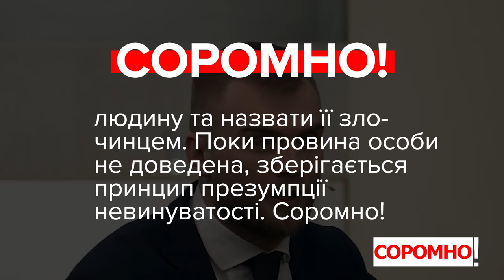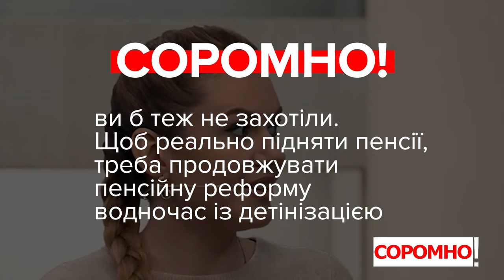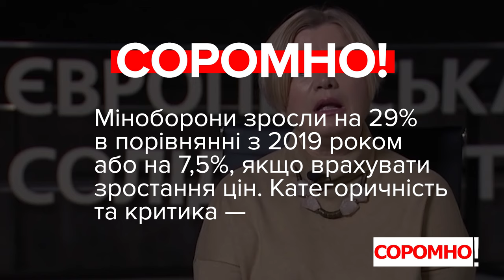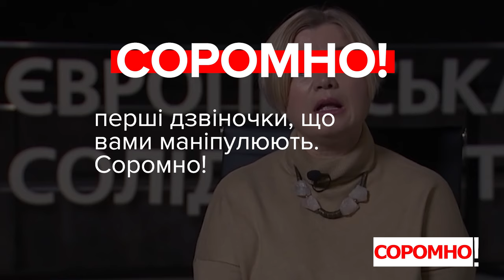Соромно! Кива, Дмитрук, Скороход, Бойко, Геращенко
00:06 — Ілля Кива про зовнішнє управління
00:59 — Артем Дмитрук про Сергія Стерненка
01:49 — Анна Скороход про наглядові ради
02:44 — Юрій Бойко про Казахстан
03:20 — Ірина Геращенко про фінансування української армії